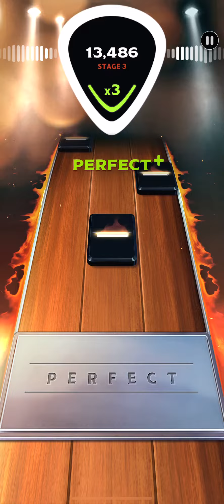[Country Star] Ring Of Fire - Johnny Cash / DP SR 50K